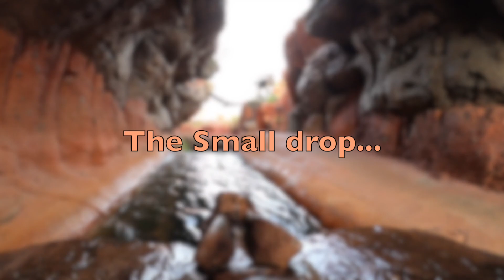ডিজনিল্যান্ড । Splash mountain Full ride HD Front Seat POV | Magic Kingdom, Orlando | Log Flume ride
This amazing Splash mountain ride is in Magic kingdom of Orlando Disney land will steal your heart..

We love to share our traveling stories with you.